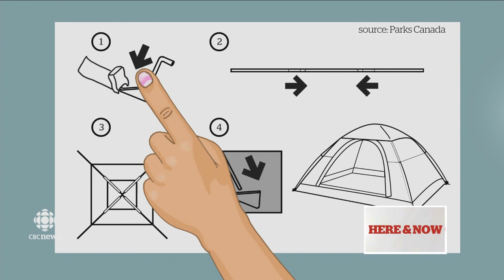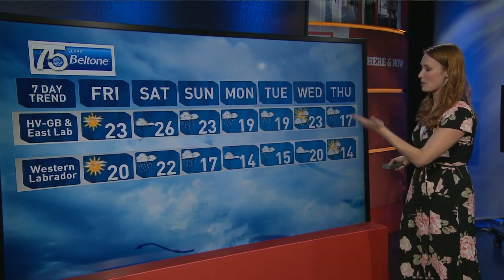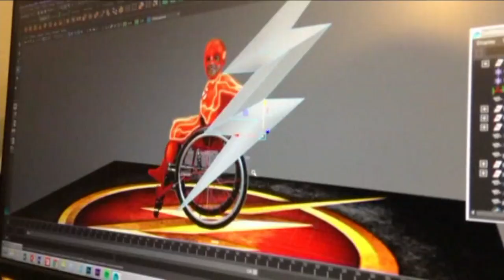CBC NL Here & Now Thursday 3 August 2017